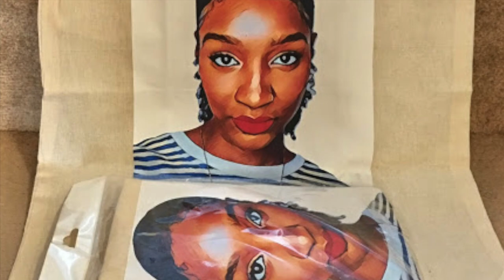My ZERO Hair Product Wash N Go NO PRODUCTS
SKIP INTRO: 00:45

Today I'm going to be showing you my zero product wash n go. That's right, absolutely no products in my hair. This is the most realistic wash n go you're going to get from me. Realistic - yes! Permanent - no! My hair needs moisture, so the closest I'll ever do to this is a one product wash n go.
When you have type 3 or even type 4 natural hair, I think it's wise to use a moisturiser and sealant as our hair type is very susceptible to losing moisture at a very fast rate.

🖤 Products Used:
 None

🙋🏽‍♀️ 💞 ✨ K E E P   T R A C K   O F   M E   O N   S O C I A L   M E D I A:

• Track Info:
Intro song and main song:
🖤 Switch Up The Vibe By Katnip
🖤 Menta By Timothy Infinite